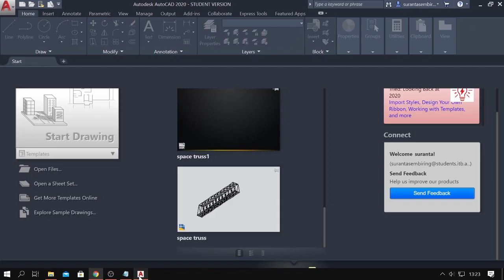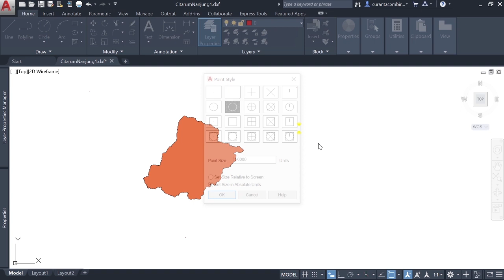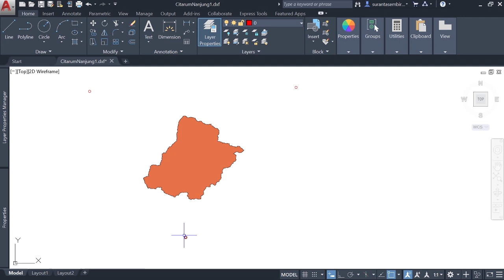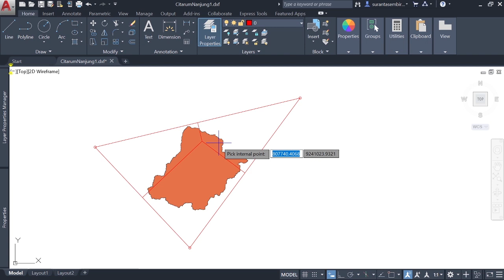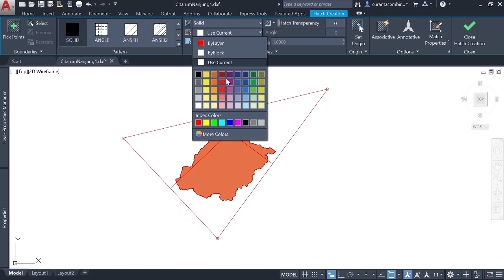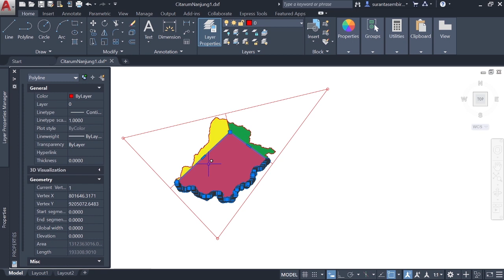AutoCAD | Delineasi DAS | Part (3/3)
Dibuat oleh:
Tim Asisten Mata Kuliah Rekayasa Hidrologi Kelas 4 :
Suranta Sembiring, Achmad Hafidz, Febrian Atmaja, dan Brandon Gunawan
Dosen : Mohammad Farid ST,MT,Ph.D.